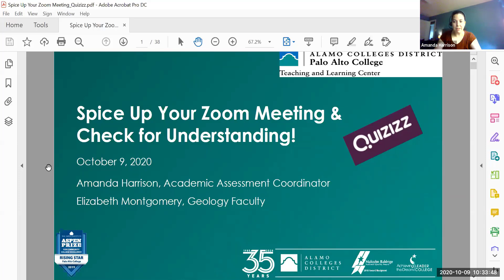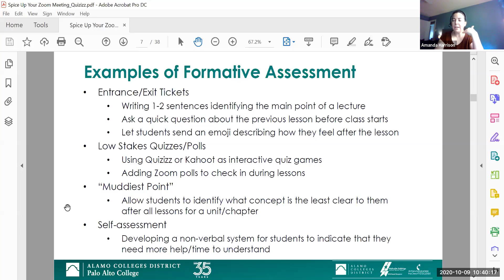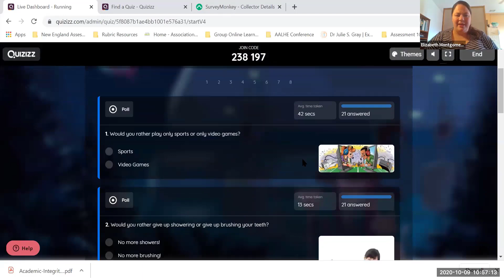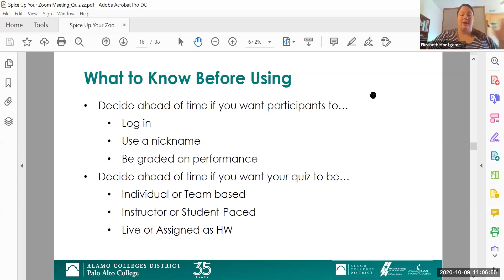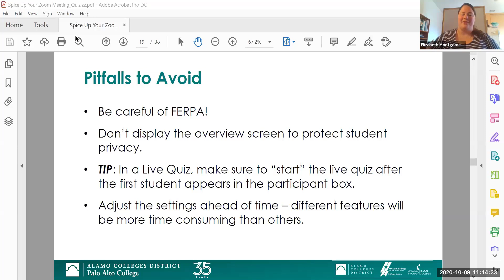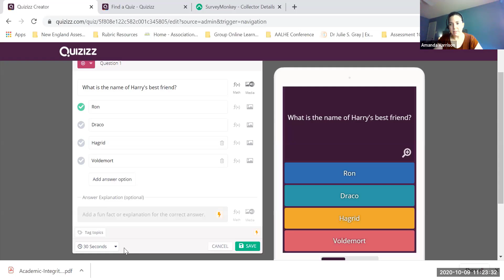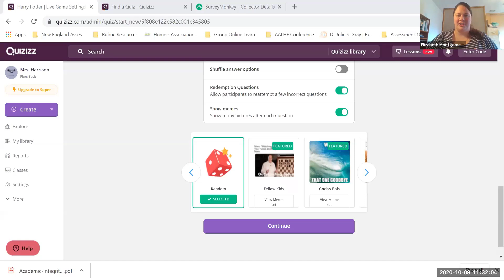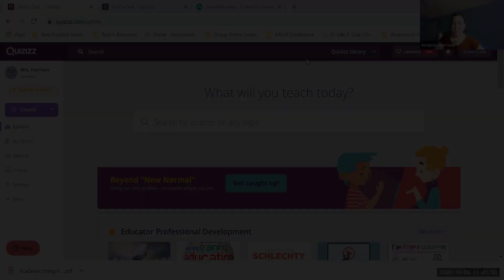Assessment: Spice Up Your Zoom Meeting with Quizizz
This session will introduce an online tool you can use to add interest to any Zoom session – a class or a staff meeting.  This week’s highlighted tool will be Quizizz.  Quizizz is a platform that can add a gamification element to your lessons or meetings and provide a fun, interactive way to check for understanding.